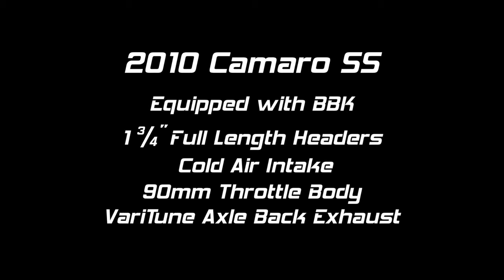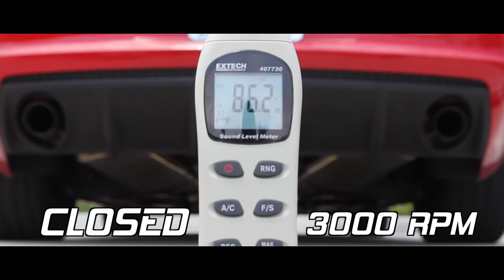BBK Varitune Axle-back Performance Exhaust on Camaro SS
This revolutionary performance exhaust system is fully adjustable for sound and horsepower. It transforms from a mild three-chamber to a more radical straight-through design by simply moving the adjustment screw on the back of the muffler. Depending on the application, it may increase sound volume up to 8 decibels while ensuring an additional 10 to 15 horsepower over stock.